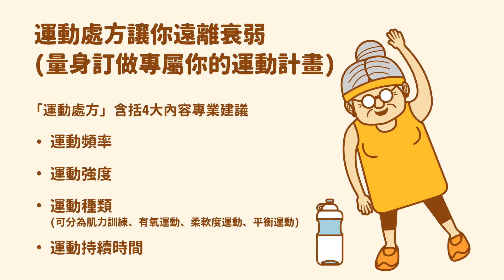什麼是新北市「運動處方」？懶人包告訴你！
藉由量測6公尺步行速度及手部握力檢測開立運動處方，設計專屬運動計畫，達到以運動介入有效反轉衰弱及預防失能。